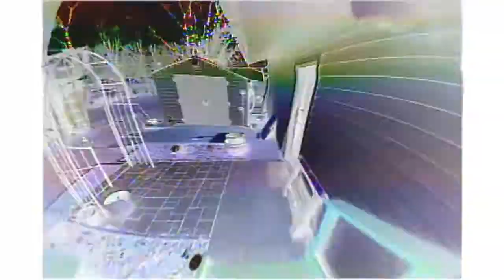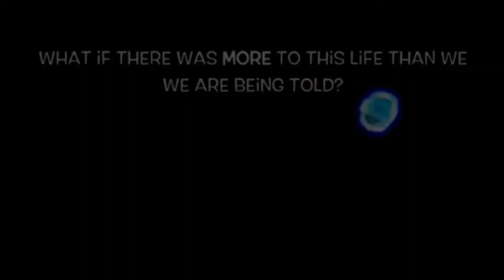bWHOOP PRO, SCARLET WONDERDRUG, TINY WHOOP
made a video for my brothers band of me and my Tiny Whoop here in KCMO